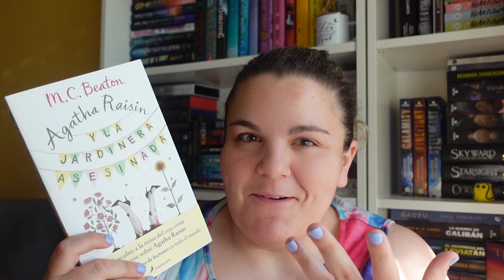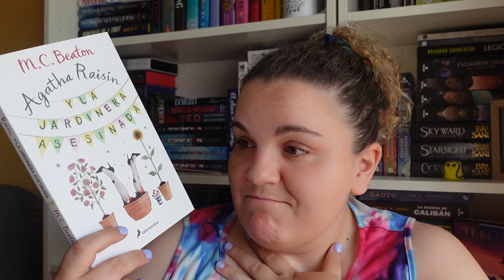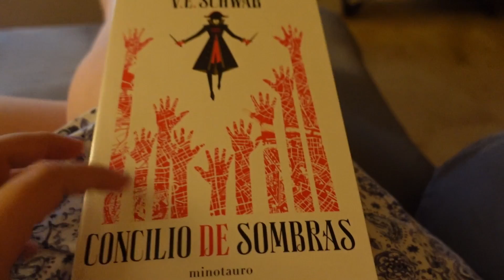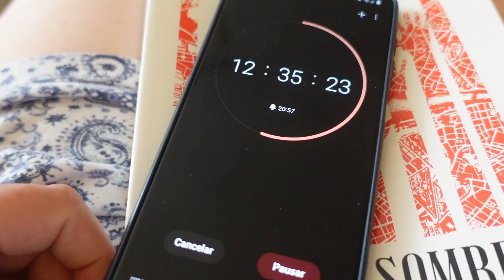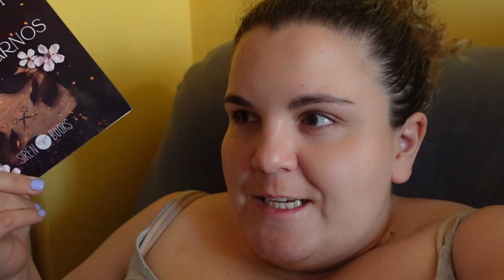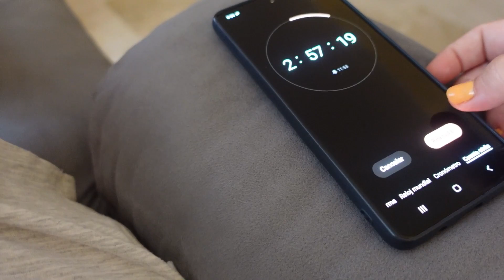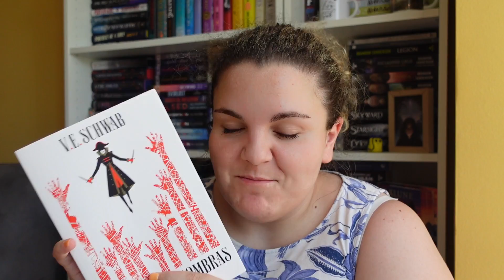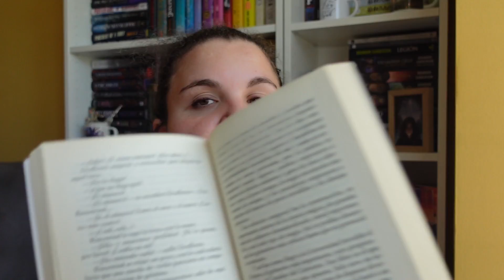24 horas leyendo parando el cronómetro || Leo SEIS LIBROS en un día || Reading vlog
Llevaba un tiempo pensando en hacer un 24 horas leyendo y, por fin, pude sentarme a leer durante todo un fin de semana para grabar este vlog, donde el tiempo que paso leyendo lo voy a cronometrar, para saber exactamente cuanto soy capaz de leer en 24 horas!! Si queréis saber cuanto leo, quedaos a ver el vídeo
¡¡Gracias!!